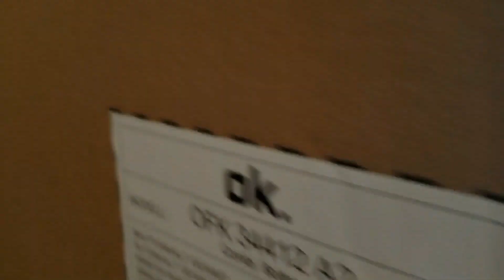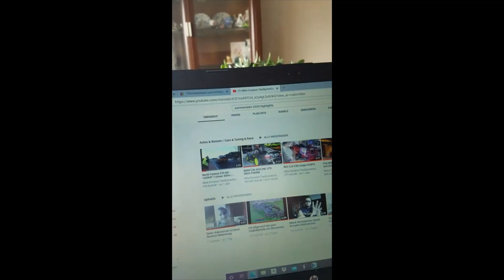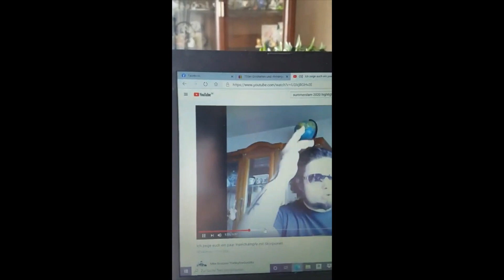Neuen Kühlschrank auspacken & Meine 45 Schuhgröße Plattfüße